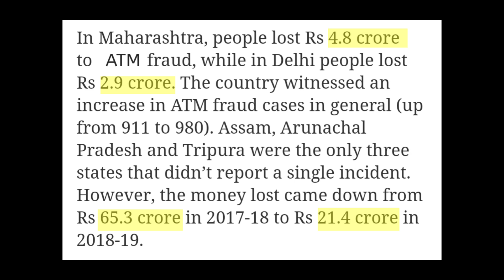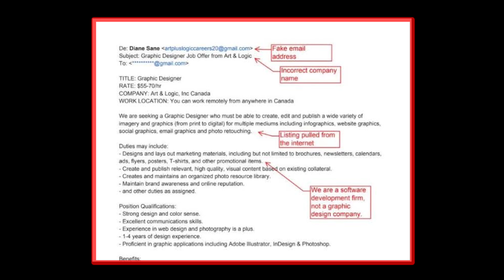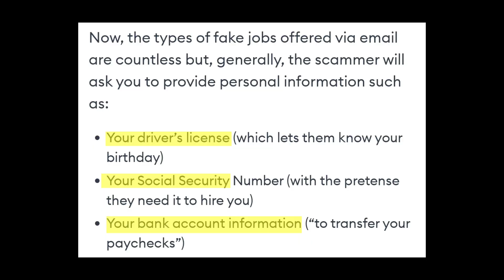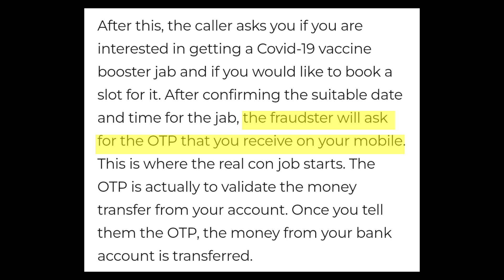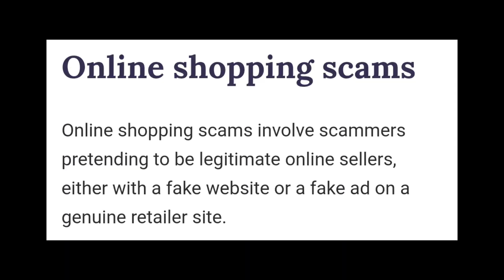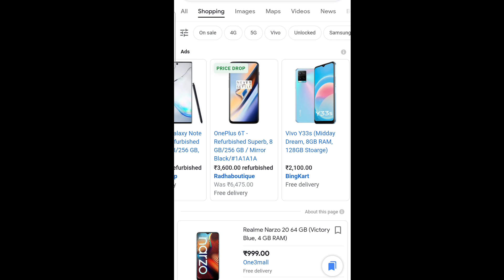5 Most Dangerous Scams of 2022!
In this video I am going to tell you about the most dangerous scam of 2022 which happens to most of the people in India.

Queries And Covered topics

1, ATM changing scam

2, International job scam

3, Covid-19 booster vaccine scam

4, Nude video call blackmail scam

5, Online shopping scam